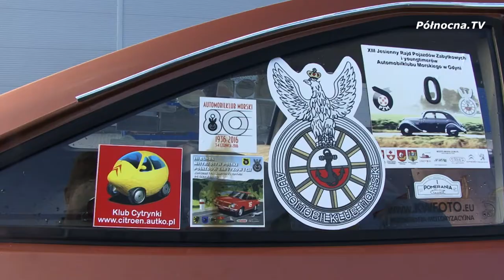BMG Classic Track Day - zapowiedź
Na tę imprezę czekali wszyscy miłośnicy klasycznej motoryzacji. Idea zawodów na zamkniętym torze, gdzie swoje auta i umiejętności sprawdzą kierowcy aut zabytkowych pojawiła się już dawno.

Polecamy również zobaczyć:

Relacja z 19 edycji VW Mania w Pruszczu Gdańskim